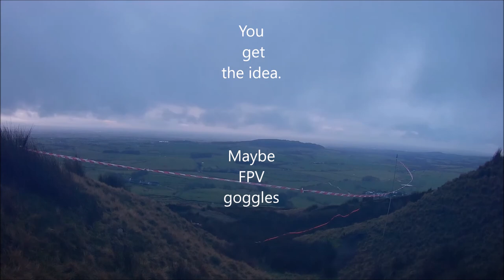Threading the Needle